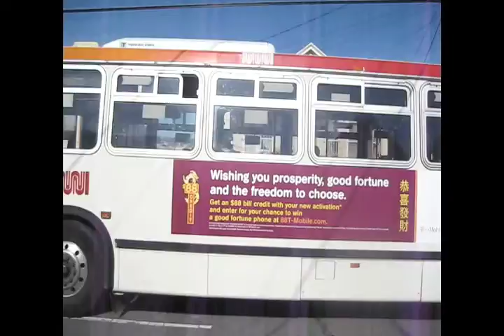Teen King 1955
Music Video for Betelmire's Teen King 1955